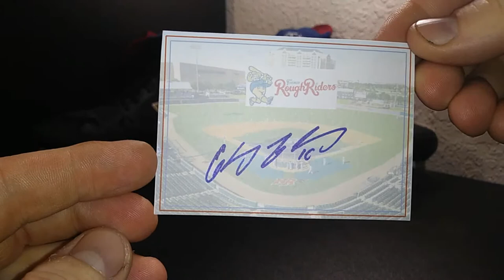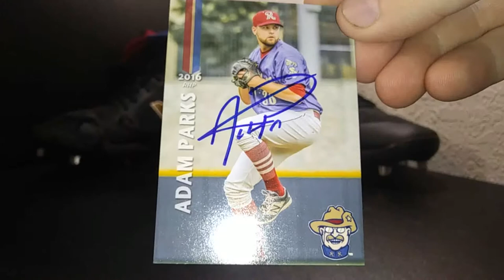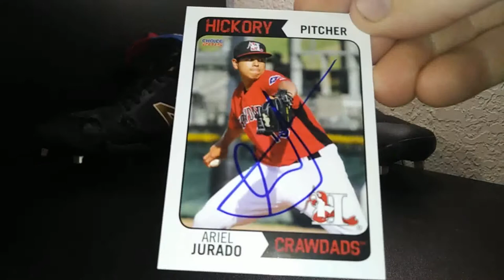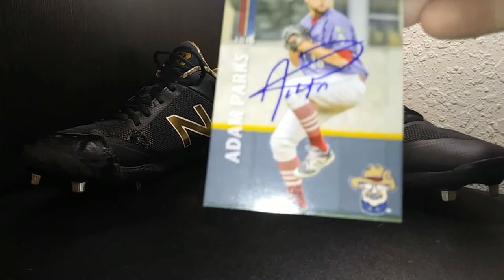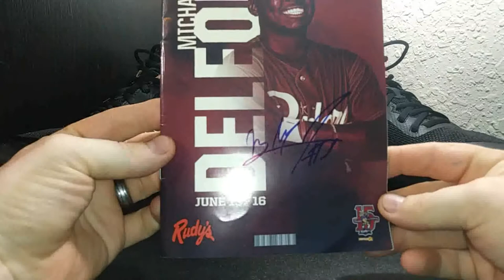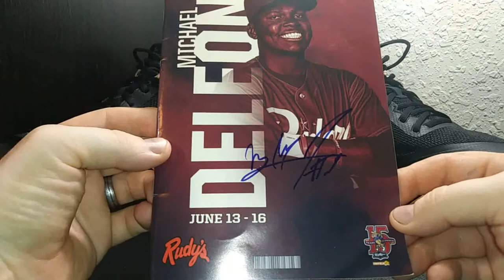IP Recap: June 16, 2018 Frisco RoughRiders